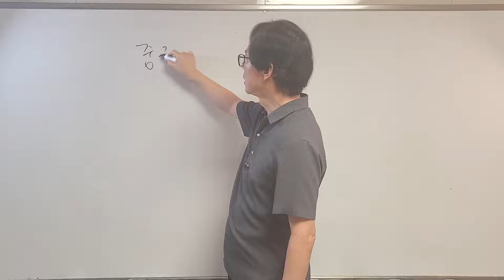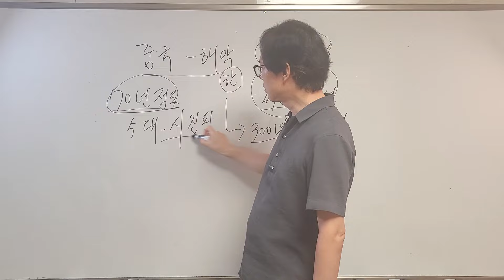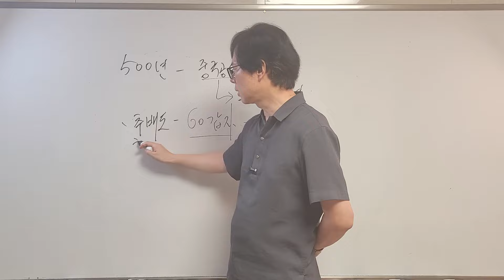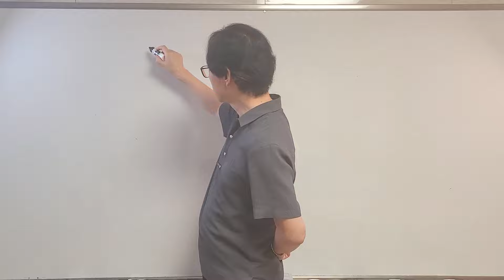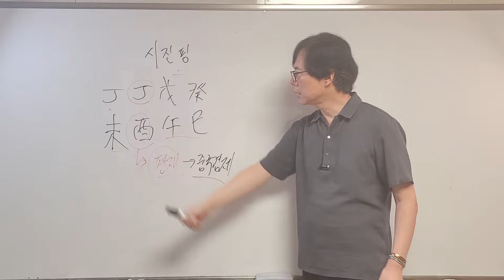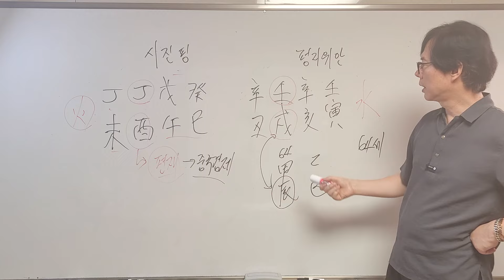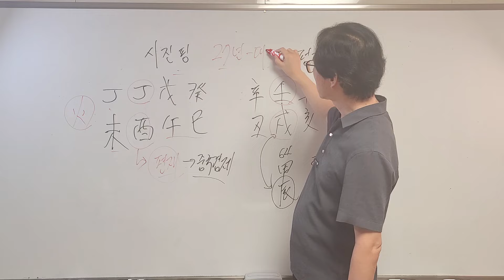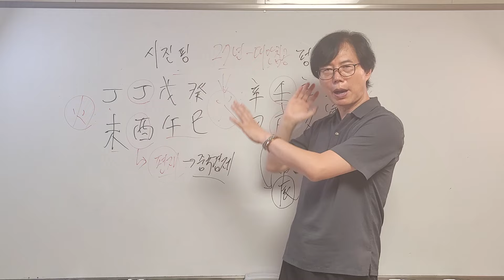2027년 중국의 몰락(?)이 시작되고 시진핑의 오판으로 중국에 엄청난(?) 폭풍우가 몰아친다..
시진핑의 오판으로 중국이 점점 나락으로 떨어지는 이유를 알아 봅니다.